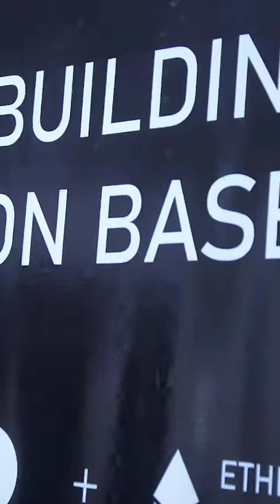BuiDLing ON Base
Overview of the Blockchain (3: 15pm)
Why L2
Introduction Base (L2 OP stack)
Smart Contract Development Lifecycle
Smart contract design and concept evaluation ()
Smart contract Interfacing
Smart contract development
Testing (unit and intergration)
Deployment (locally and public network)
Hands-on Base Workshop (4:15 PM - 5:00 PM)
Future of Base Discussion (5:00 PM - 5:45 PM)
Networking and Closing Remarks (5:45 PM - 6:00 PM)
Opportunity for Q&A and networking